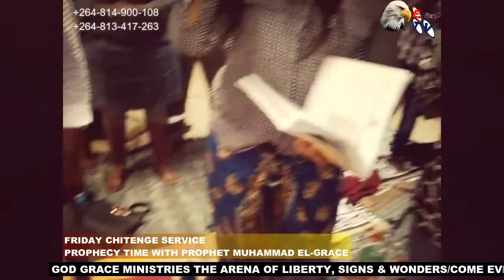PROPHETIC MOMENT IN OUR CHITENGUE SERVICE PROPHET MUHAMMAD EL-GRACE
JESUS IS THE LORD